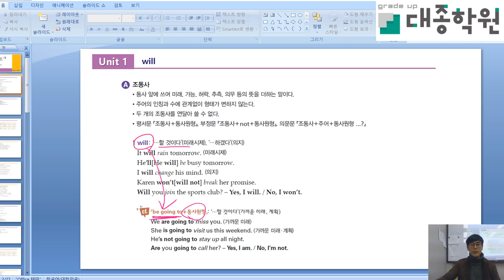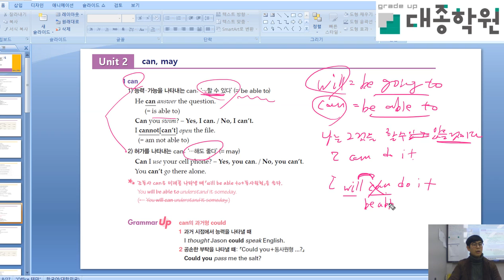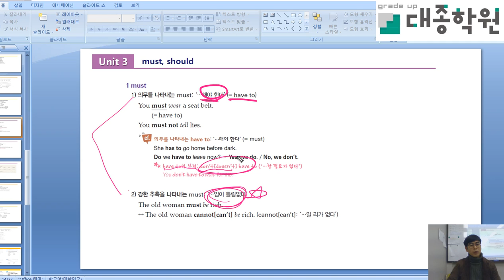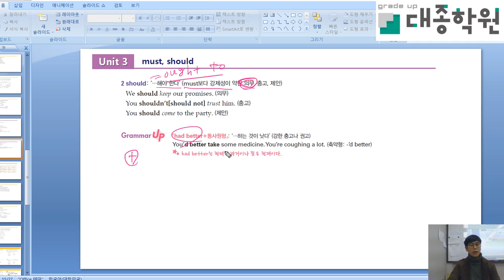중등 1316 L1 5과 조동사 2018 12 28 19 17 29 782